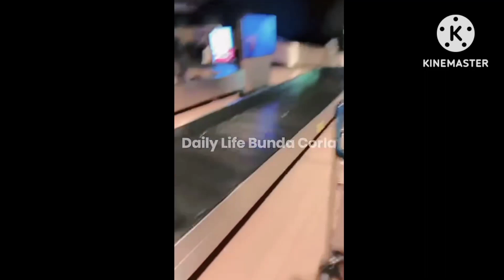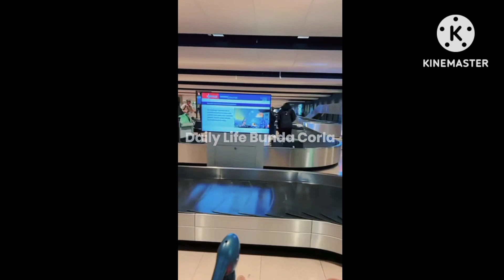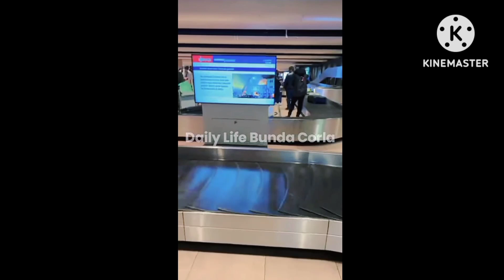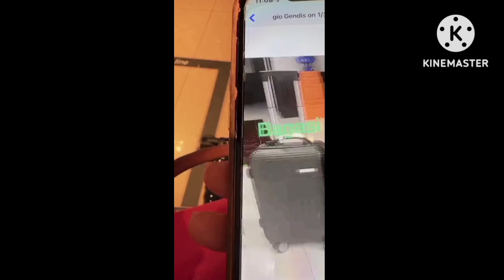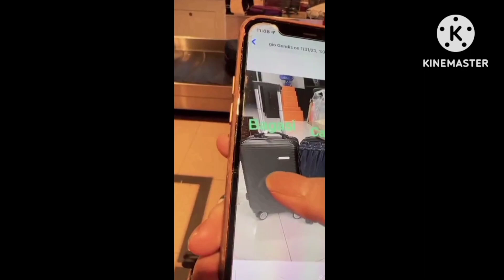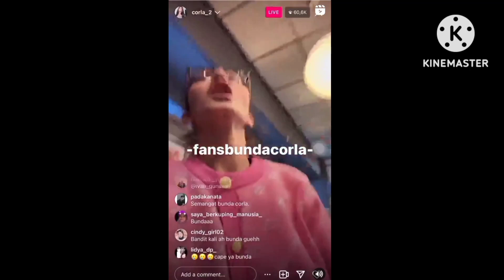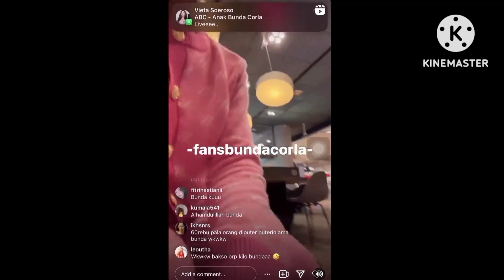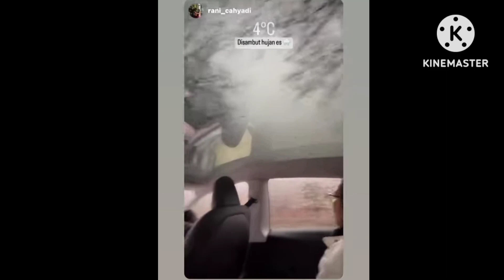Bunda ada ada aja"sabar ya bun @corla ratu jreng